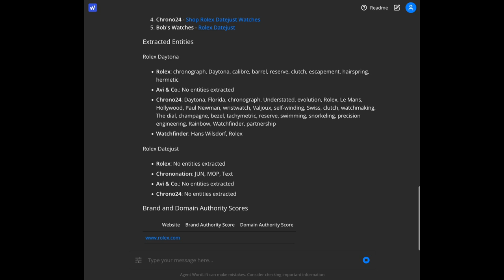Agent WordLift prompted to create a competitive analysis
This is Agent WordLift providing answers to the following prompt:

Analyze the queries for "Rolex Daytona" and "Rolex Datejust" on the serp. Now extract the entities related to the same keywords from competitors websites of Then Extract brand and domain authority for each including and present the results in a table